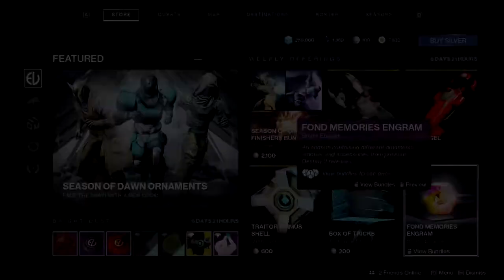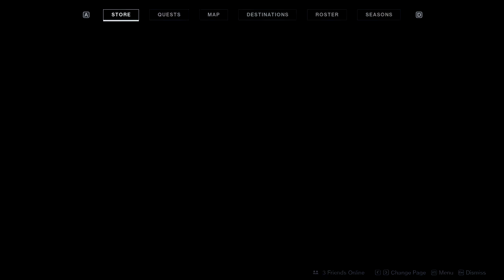These engrams are basic... | Destiny 2: Season of Dawn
In this video I will be showing you what the engrams for Season of Dawn have and I'm not gonna lie to you guy's this is pretty ass in my opinion. Unless you're a new player these are just more of the same that we expect from Bungie. Here's hoping that Next season we get vanguard, Crucible and Iron Banner ornaments from past seasons then probably I'll feel something.